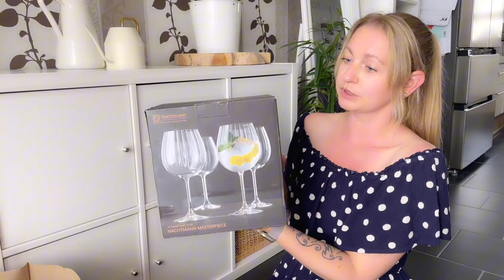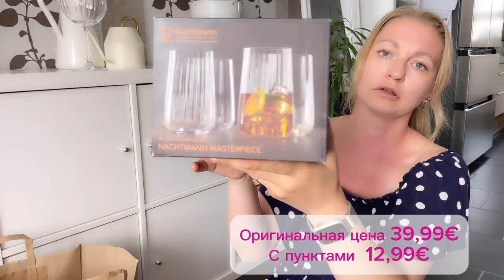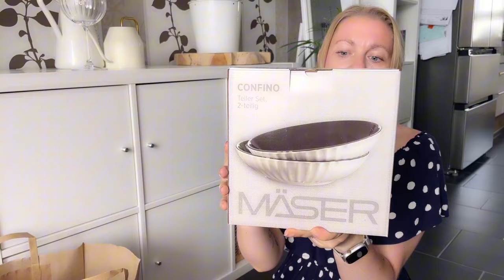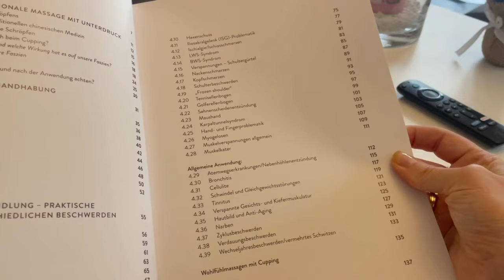✨ СТИЛЬНЫЕ И БЮДЖЕТНЫЕ ПОКУПКИ ДЛЯ ДОМА • 🌸АКТУАЛЬНАЯ ЛЕТНЯЯ КОЛЛЕКЦИЯ В МАГАЗИНЕ Depot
Я буду очень рада если наша коммьюнити будет дальше расти 🤗.

*Amazon Favoriten 🛍️